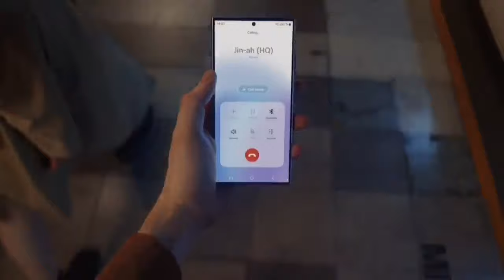PERSAINGAN MAKIN PANAS, RAM 12GB/256GB, KAMERA 200MP - HP SAMSUNG TERBARU 2024